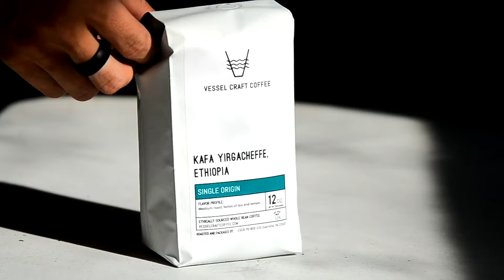Vessel Craft Coffee | French Press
I made this on the spur of the moment and it went well crispy moments all throughout.

Check out Vessel Craft Coffee online they are a great small coffee company that makes super rad Cold Brew.